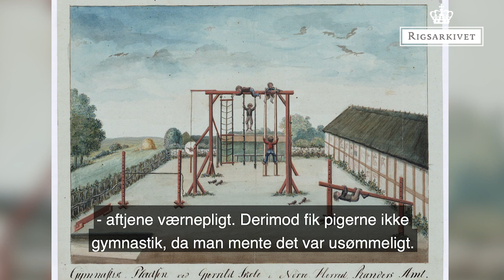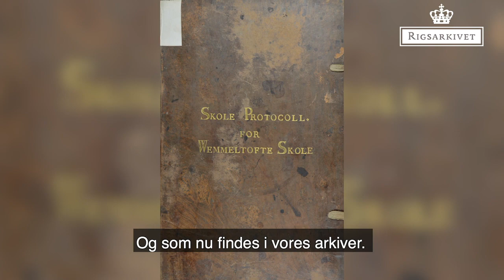Da skolen tog form - om 1800-tallets skolehistorie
Skolelovene af 1814 indførte undervisningspligt for alle børn fra 7-årsalderen til konfirmationsalderen. Men børns skolegang kom til at forme sig meget forskelligt. Christian Larsen, arkivar og seniorforsker på Rigsarkivet, fortæller her om, hvordan landbrugsreformer førte til skolegang for alle børn – men også om, hvordan skolehverdagen for børnene på en privatskole for velhavende drenge i København var meget anderledes end hos fattige fiskerpiger på Jyllands vestkyst. Der var nemlig forskel på, hvad piger og drenge og fattige og rige skulle lære i skolen.

Christian Larsen har skrevet flere bøger og artikler om emnet.

Find digitaliserede originale kilder om og fra skolevæsenet i Danmark på Arkivalieronline her